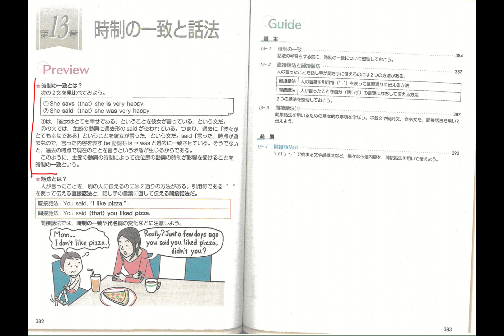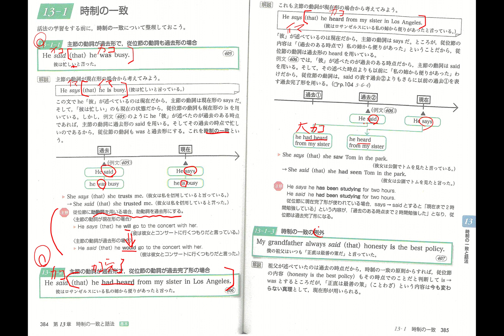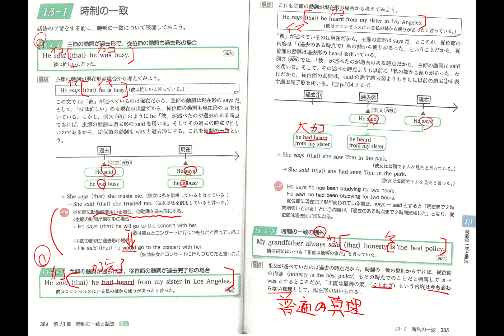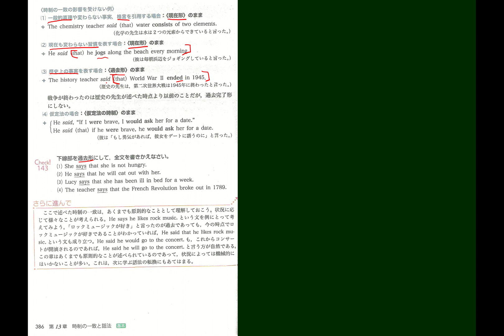14 時制の一致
BT384~386を読もう。